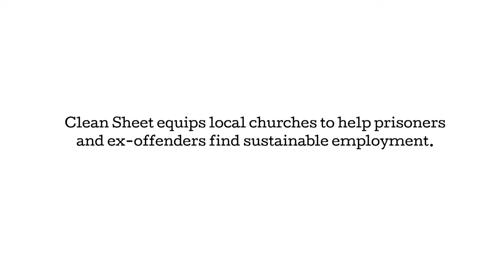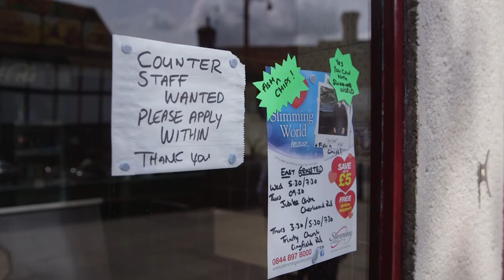Clean Sheet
Clean Sheet helps local churches to offer a three step pathway from prison to employment. Clean Sheet enables a local church team to: lead employability training sessions in prisons, on release to help ex-offenders join a job club and then provide an employers directory of organisations who actively consider ex-offenders for work. Ex-offenders who find work are up to 50% less likely to reoffend. (Film 1m 45s).

Download the infographic to see what it takes to start this project in your own church